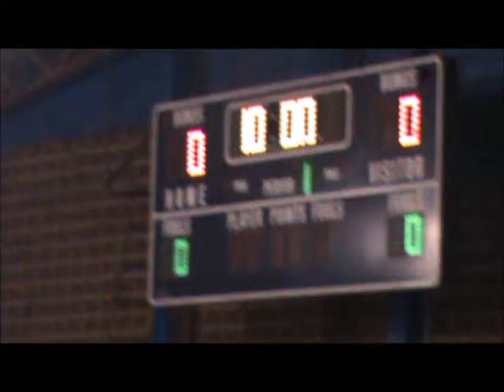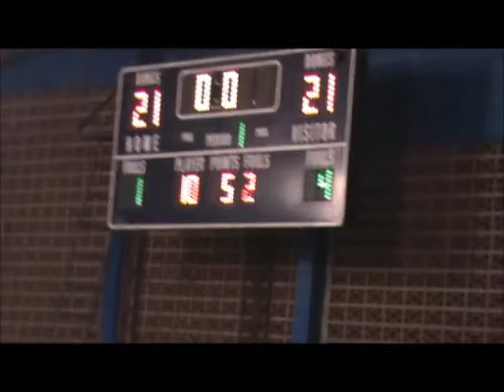Redondel (2013) vs. El Palmar (SantaAna Primera) 1 Qrt